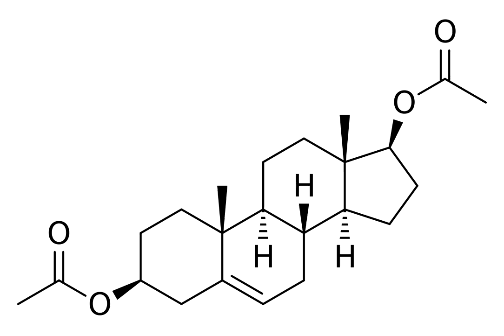Androstenediol diacetate | Wikipedia audio article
This is an audio version of the Wikipedia Article:
Androstenediol diacetate